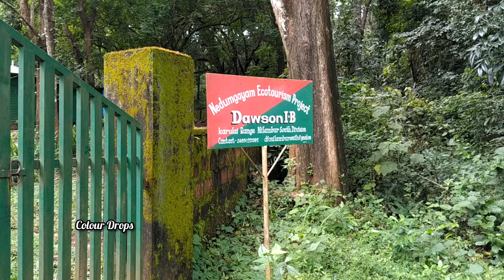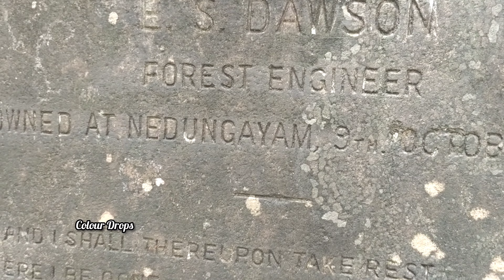Nedumkayam Rainforest Nilambur (@neenu009 )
Nedumkayam is at Nilambur and it is Rainforest with a wealth of rare flora and fauna. And once you enter here this deep and dense forest will take over all your sense. (@neenu009)

It is the part of Nilgiri Biosphere, just 15 km away from Nilambur, which is in Malappuram Dt of Kerala.

Elephants, Bison, Wild cats, Blue monkeys, Bear etc spoted here.  Around 200 species of birds, like, Malabar Grey Hornbill, white rumped Vulture, Parakeet, sunbird etc found here.  A beautiful old age rustic iron bridge, over the Chaliyar river which pass through this forest adding the scenic beauty.

It is the better place to unshackle your worries, and forget yourself here. So plan your next trip to Nedumkayam for trails of trekking and hiking here.

Kattunaykar & cholanaykar are the primitive tribes found at nedumkayam forest. They are the primitive hunter gatherers in South India.

Teak plantation
Nilgiri biosphere